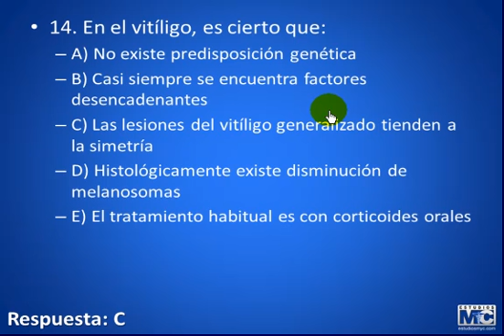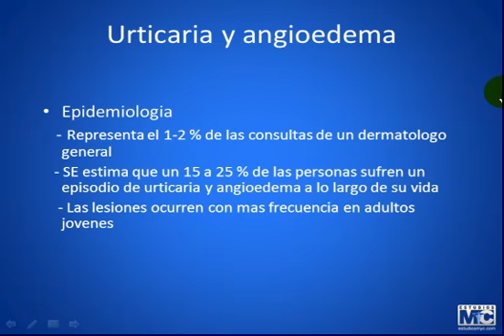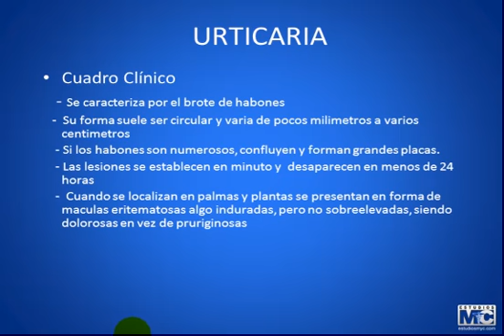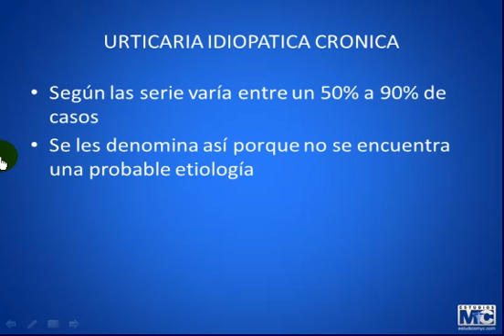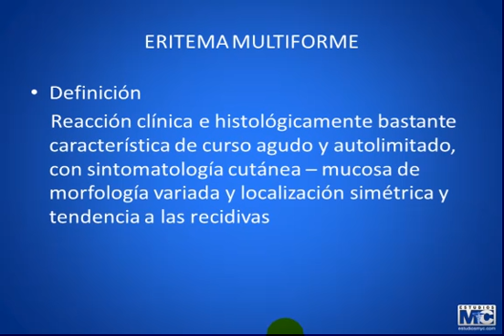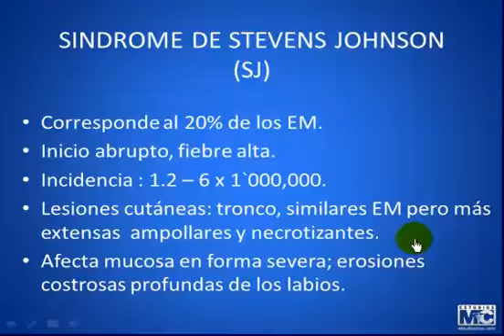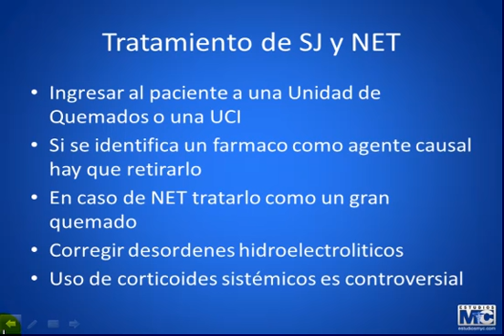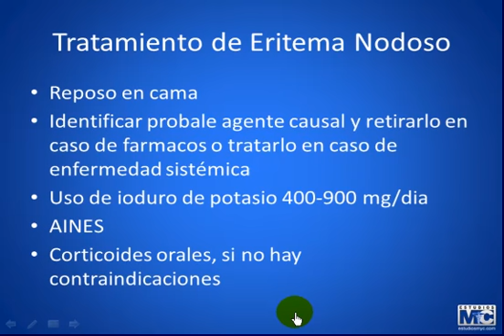CyM dermatologia - DERMATOLOGIA 2 3